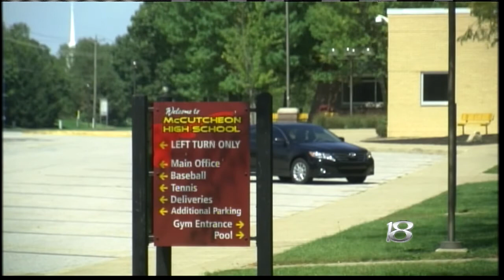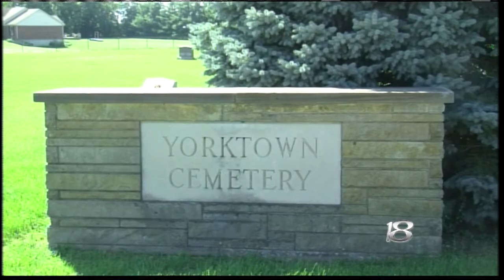Kyle Osborn's Family Speaks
family of fallen Lafayette soldier speaks